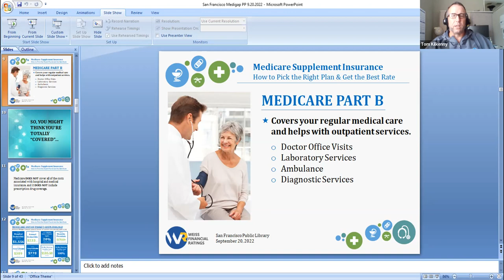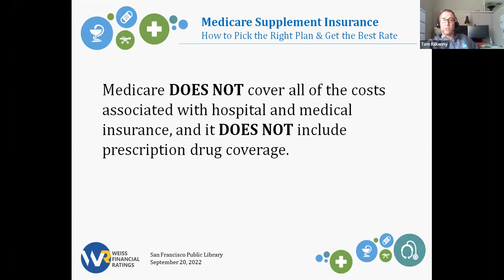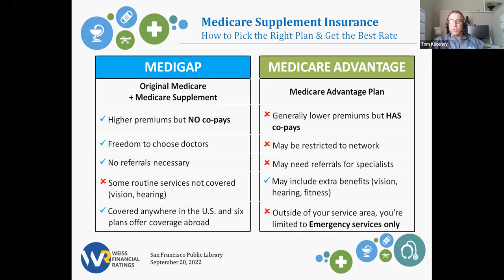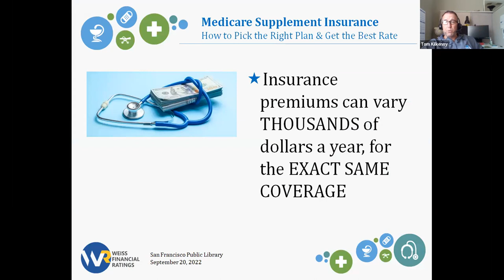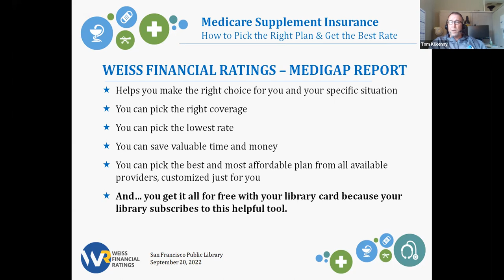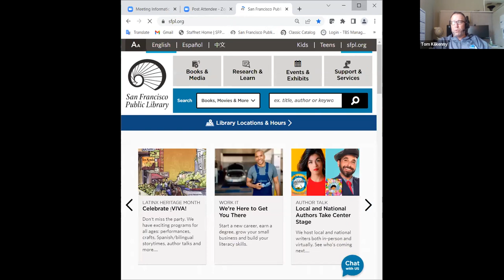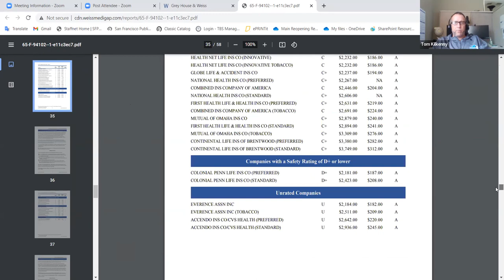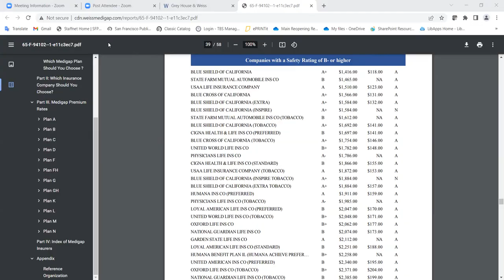Medicare Supplement Insurance: How to Pick the Right Medical Plan and get the Best Rate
This video will explain the basics of Medicare Supplement Insurance and answers questions regarding its costs, comparing rates, prices and more.